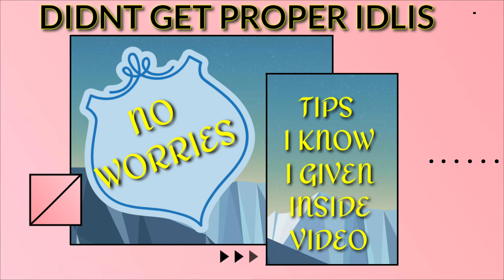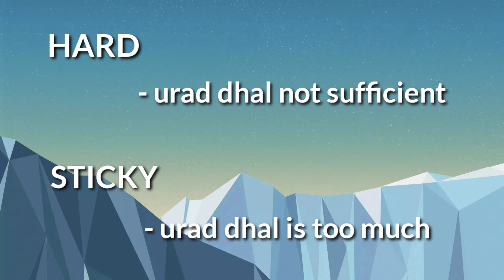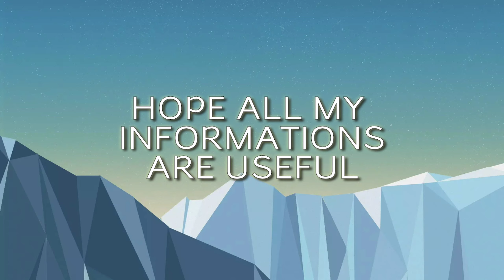HOW TO USE BATTER CLEANER IN ULTRA PERFECT+ GRINDER WITH EASY TRICKS & TIPS FOR IDLI MAKING(tamil)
This video is all about the batter cleaner in ultra perfect+ grinder. I hope all ultra grinders have same batter that can be adjusted according to your bin size.
Also includes how to make soft & perfect idli batter
Tricks & tips to get perfect idli
How to make idli & dosai
Different ways to make idli batter
Tips to know more about how to correct imperfect idli & what wrong happened...

To get flawless skin

Check out for more receipes